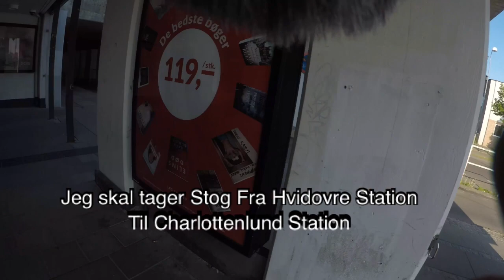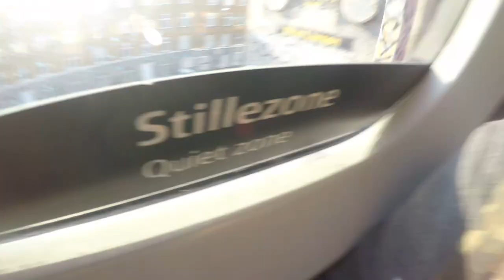Loppemarked Vlog Video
Jeg tager S-toget Til Loppemarked Og shopper Det er Hyggeligt.

Redigeret:
Prism Live Studio
Kinemaster
Vlogr

Vlogger:
Joby gorillapod Vlogging kit